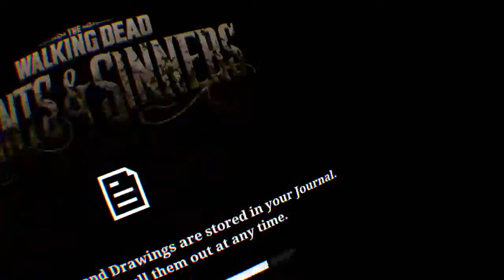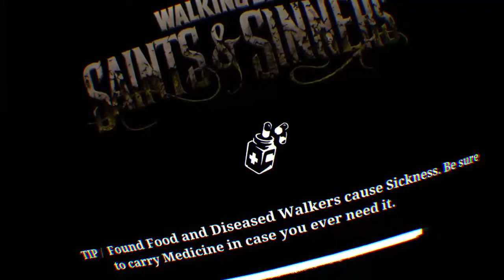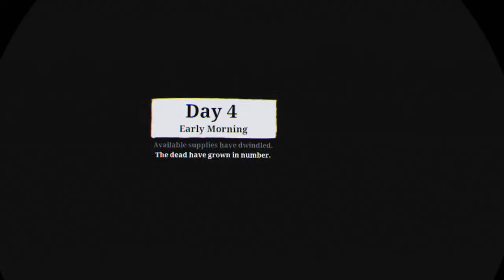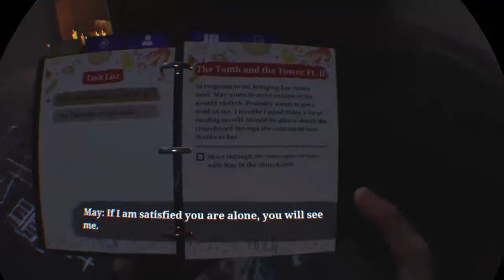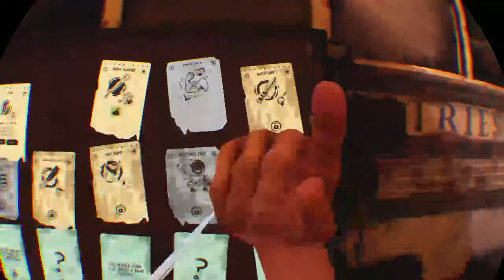Homo plays -The Walking Dead Saints And Sinners EP-2